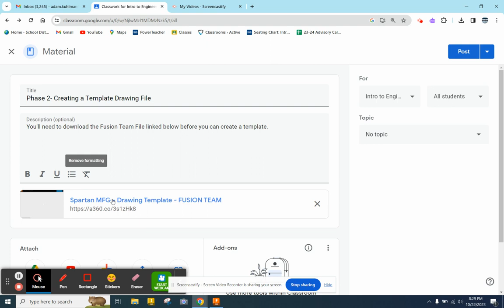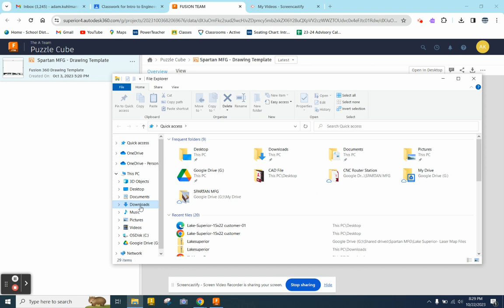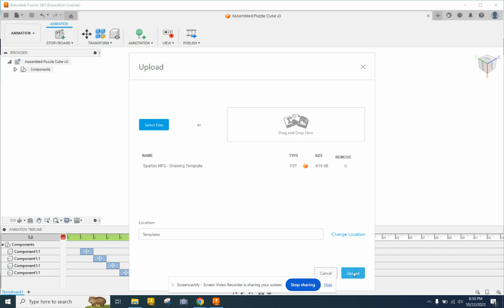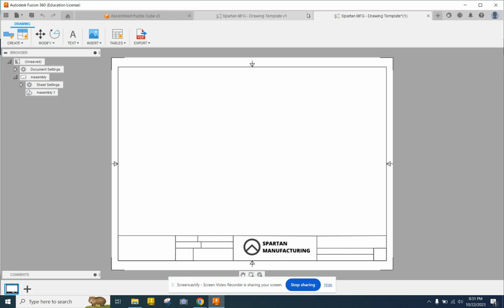Creating a Drawing Template in Fusion 360 (1 of 3)